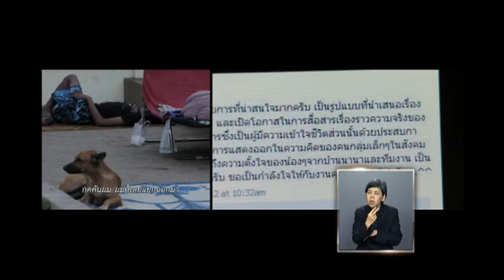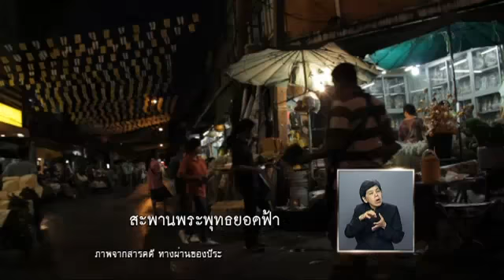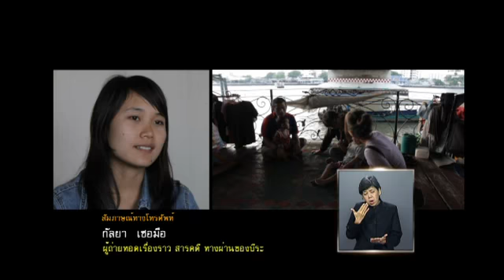เปิดบ้านฯ:ทางผ่านของบีระ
เมื่อวันที่ 12 ธันวาคม 2555 ที่ผ่านมา เครือข่ายคนทำงานด้านเด็กร่วมกับคณะกรรมการสิทธิมนุษยชนแห่งชาติ จัดเวทีพูดคุยหัวข้อ ทางผ่านของบีระ:การแก้ไขปัญหาเด็กเร่ร่อน เพื่อพูดคุยหาแนวทางในการแก้ไขปัญหาดังกล่าว อีกการต่อยอดในการทำหน้าที่สื่อสาธารณะของไทยพีบีเอส เพื่อเชื่อมต่อการทำงานและเปิดประเด็นเด็กเร่ร่อนเพื่อให้สังคมได้ติดตามและแก้ไขปัญหา

โดยวาระสำคัญที่ถูกหยิบยกขึ้นมาพูดคุยเพื่อหาทางออกร่วมกันกับหน่วยงานที่เกี่ยวข้อง คือ เรื่องของการศึกษาของเด็กเร่ร่อน และเรื่องสวัสดิการ สวัสดิภาพของคนทำงานด้านเด็กที่ยังไม่ได้รับการสนับสนุนอย่างเต็มที่จากหน่วยงาต่างๆ

ติดตามได้ในรายการเปิดบ้านไทยพีบีเอส ออกอากาศเมื่อวันที่ 29 ธันวาคม 2555